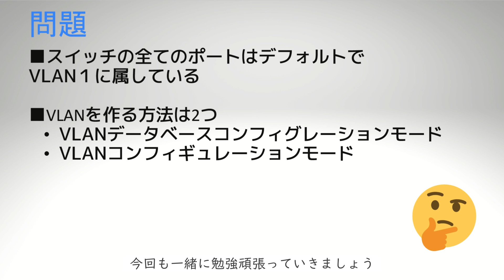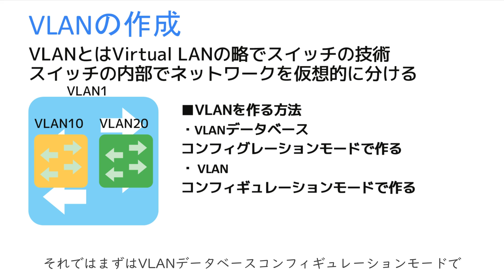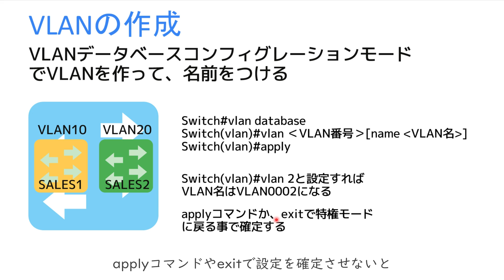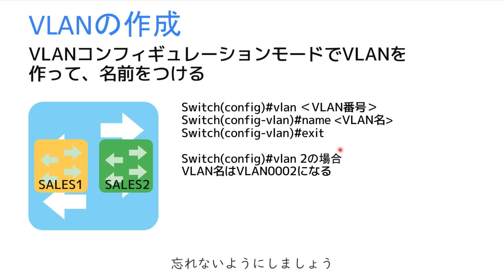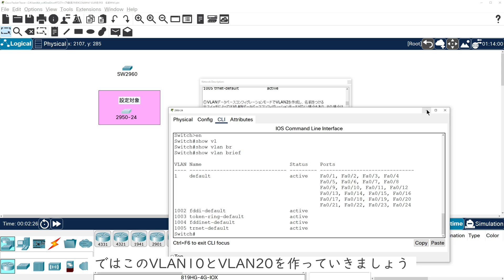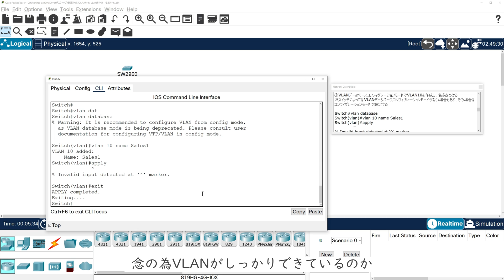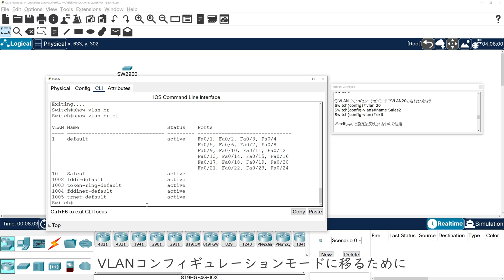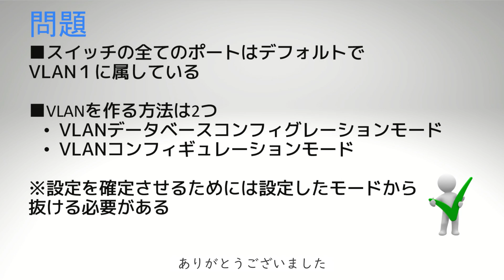【#47 CCNA 】【4章 VLAN】VLAN作成 名前の設定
・電子書籍
・単行本

1週間でCCNAの基礎が学べる本
・電子書籍
・単行本

・電子書籍
・単行本